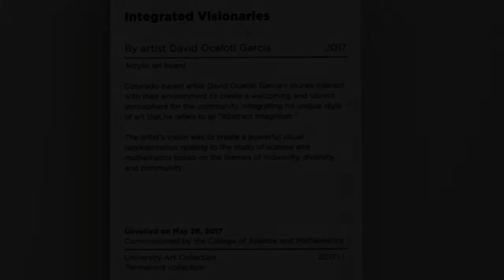Integrated Visionaries” by artist David Ocelotl Garcia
Located in the main lobby entrance of the Baker Center, the mural titled “Integrated Visionaries” by artist David Ocelotl Garcia — is based on the themes of inclusivity, diversity and community.